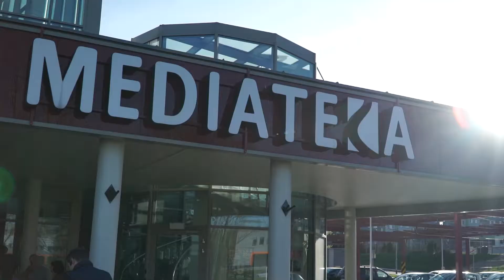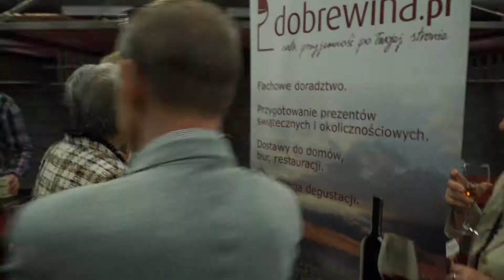BEST Festiwal Filmowy 2018- [CAMeleon Film Studio]